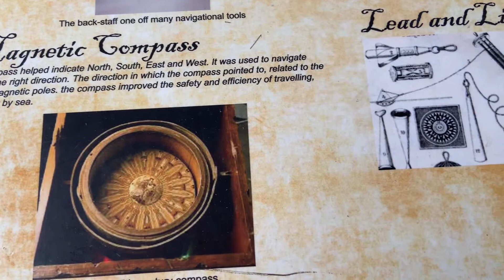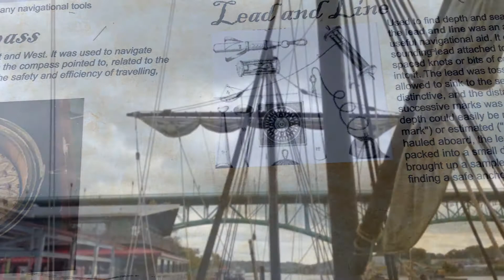The Pinta at Volunteer landing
A replica of the Pinta has been on display at Knoxville's Volunteer Landing. The ship is a replica of Christopher Columbus' first ship that sailed to the "New World". The ship acts as a sailing museum and offers tours to the public and school groups.